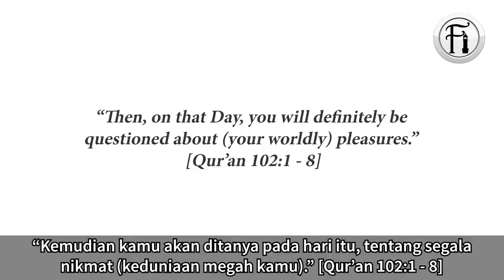Ateis Tidak Pasti Tentang Semua Perkara Termasuk Kelelakiannya?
Kolaborasi bersama

Bro Hashim berdialog dengan seorang Ateis tentang kepercayaannya bahawa kebenaran adalah sesuatu yang tidak pasti. Lihat bagaimana Bro Hashim membalas persoalan Ateis ini sehingga dia tergelak dengan hujahnya sendiri.